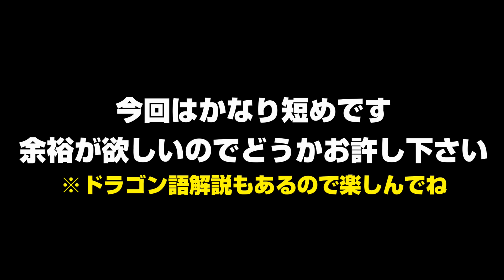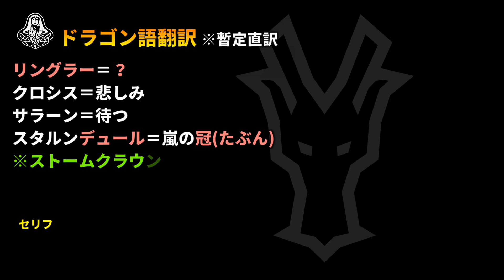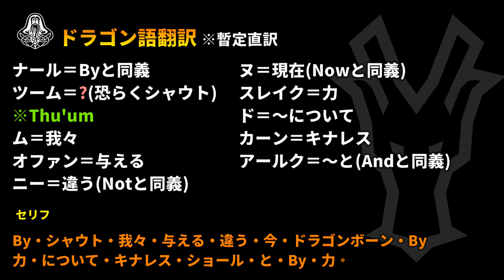【スカイリム】気まぐれノルドの解説&実況 第22話 金持ちクリメク PC SE版 【The Elder ScrollsⅤ Skyrim】最新TES6記念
どうも皆さんこんにちは、きんたんです。
TES5スカイリムの解説&実況がいよいよ始まりますぞ!!

人物紹介や世界観の解説を交えながら、自由きままに実況して参ります
楽しく実況しておりますので、皆さんも楽しんで下さいね!!

TESの世界観解説もたくさんありますので、是非チャンネルページからどうぞ!!